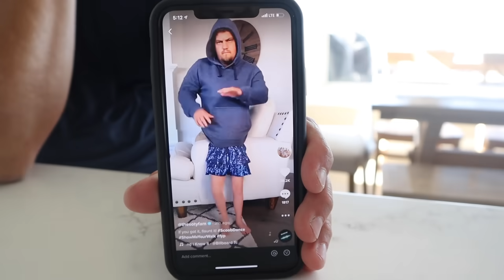We Have GOOD NEWS and BAD NEWS!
We have Good News and Bad News! We have some good news for you guys and unfortunately some bad news for you guys. We are announcing our vacation giveaway winner in just a few days.

5 in 1 Bedside Lamp with Bluetooth Speaker